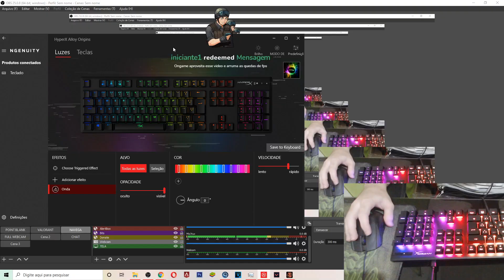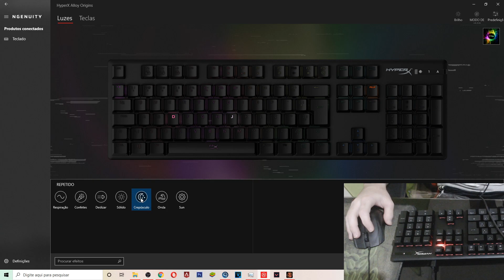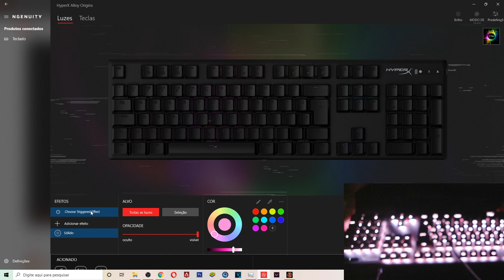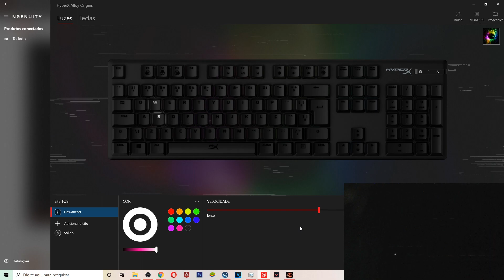UNBOX E PRIMEIRAS IMPRESSÕES TECLADO HYPERX ALLOY ORIGINS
✔ Compre seu cash comigo no wpp : 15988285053